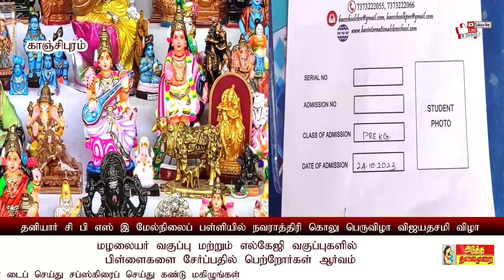# விழாக்கோலம் பூண்ட தஞ்சை நகரம், உற்சவ திருவிழா, அரசு பள்ளியில் தீ விபத்து மற்றும் பல செய்திகள்